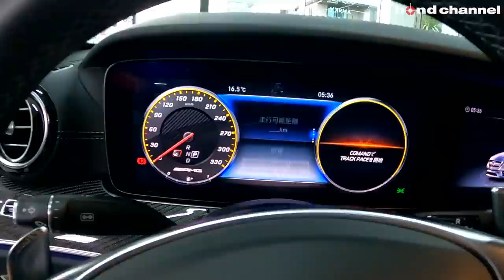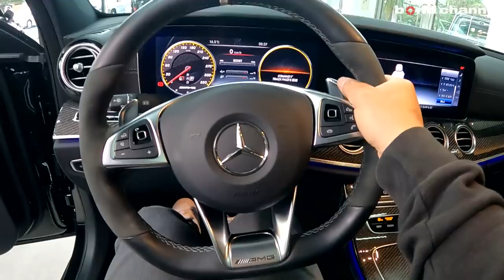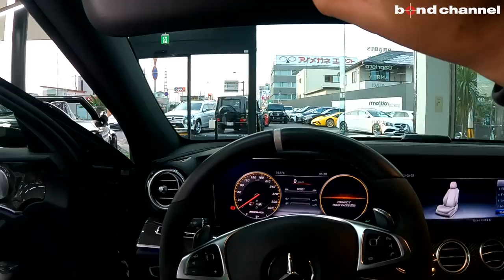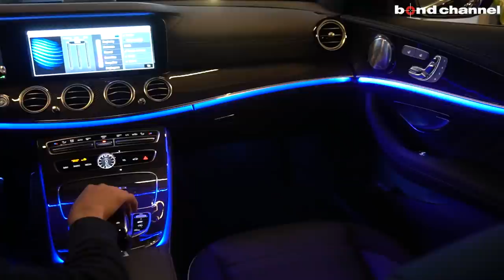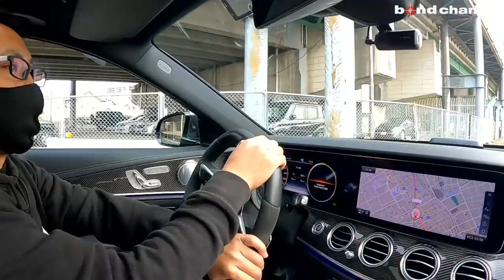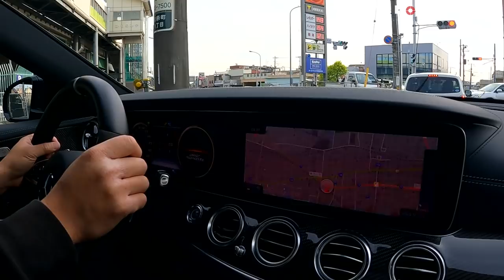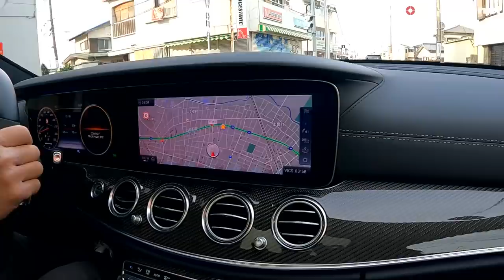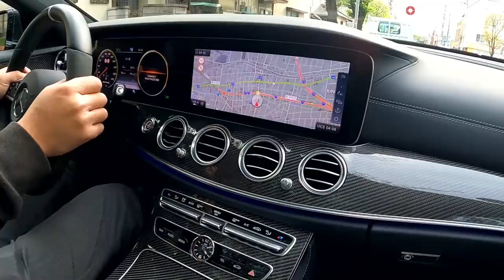【bond cars Omiya】カーボンパーツ!! カーボンブレーキ!! Mercedes-AMG E63S 4MATIC＋【車両紹介】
Chapters
00:00 外装紹介
07:09 内装紹介
16:00 トランクルーム紹介
18:16 エンジンルーム紹介
19:45 灯火類&排気音
20:53 試乗

グレード E63S 4MATIC＋　カーボンPKG
型式 CBA-213089
ハンドル 左
保証 あり
修復歴 なし

メルセデス・ベンツブランドの傘の下で「究極のエクスクルーシブ性」を追求する「メルセデス・マイバッハ」とならび「究極のハイパフォーマンス」を追求するブランドとして、「メルセデスAMG」ブランドを立ち上げた。モータースポーツを起源とするメルセデスAMGが創り出す、他にはないハイパフォーマンスモデルメルセデスAMG「Eクラス」。ボディバリエーションは、4ドアセダン、ステーションワゴンの2タイプ。4ドアセダンのラインアップは、3L V6直噴ツインターボの高性能エンジンを搭載する「E43 4マチック」、AMG 4L V8直噴ツインターボエンジンを搭載する「E63 S 4マチック＋」を設定。エクステリアは、フロントグリルにダイヤモンドグリルとシングルルーバーの専用デザインが採用され、「Eクラス」としては初となる20インチの大径ホイールを備える。今回、テレマティクスサービス「Mercedes me connect」を全モデルに標準装備。また、「E43 4マチック」は、前席にシートベンチレーター、アクティブマルチコントロールシートバックで構成される「エクスクルーシブパッケージ」を新たにパッケージオプションとして設定。さらに、「E63 4マチック＋」を追加設定。メルセデスAMG社が完全自社開発したスポーツカー「メルセデスAMG GT」と基本設計を共通とするAMG 4L V8直噴ツインターボエンジン「M177」が搭載。高性能エンジンのパワーを四輪に最適配分するメルセデスAMGが開発した新しい四輪駆動システム「AMG 4MATIC＋」を搭載。発進時はもちろん高速走行、ハイスピードコーナリング、そしてコーナーの立ち上がり加速などにおいて絶対的な安定性を誇る。

こちらの車には
☆AMGカーボンパッケージ
☆AMGカーボンセラミックブレーキ
☆エクスクルージブパッケージ
が装備されています。
この機会に是非、ご検討下さい。

〒331-0812
埼玉県さいたま市北区宮原町1-470-1